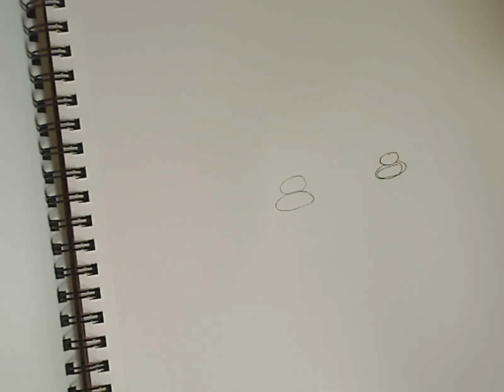29faces Day 13